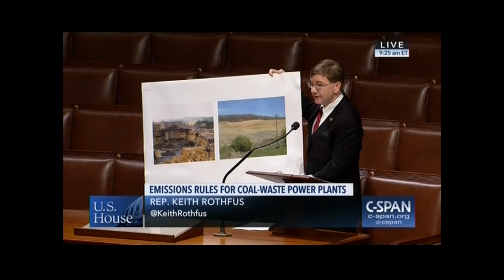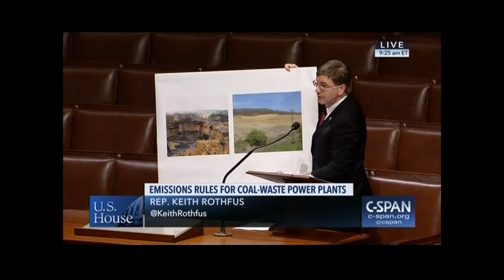Rothfus Advocates for the Passage of the SENSE Act (H.R. 1119)